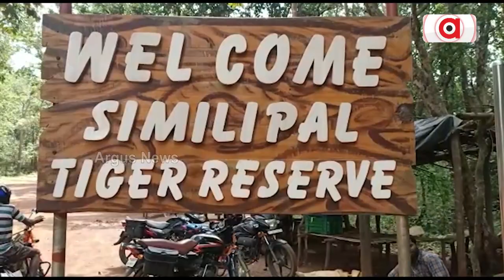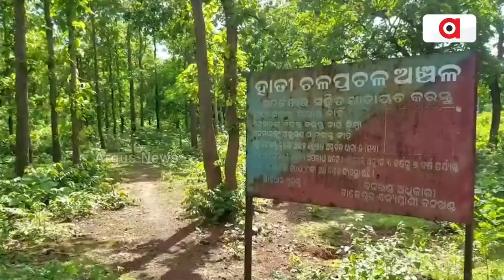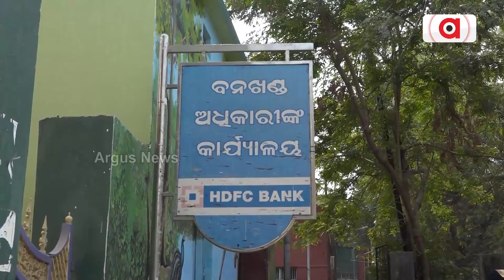Threat Of Poachers Loom Over Wildlife In Odisha